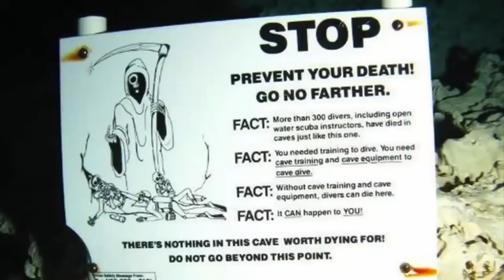What's Underwater At World's Most Populated Spring? (interesting finds)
Today we went scuba diving at florida's most popular fresh water spring to do some underwater exploring and treasure hunting.

Mailing Address:
Exploring With Nug
4430 Wade Green Rd. Ste 180-112

GEAR CURRENTLY IN NEED OF

  @AdamBrownAdventures @depthsofhistory   joined me today.